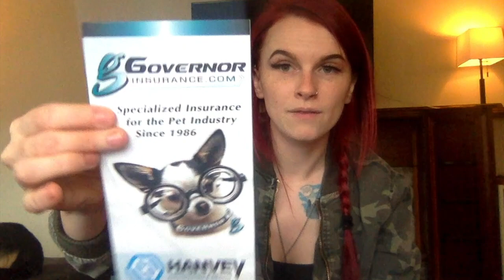What You Should Know Before Buying a Mobile Grooming Van